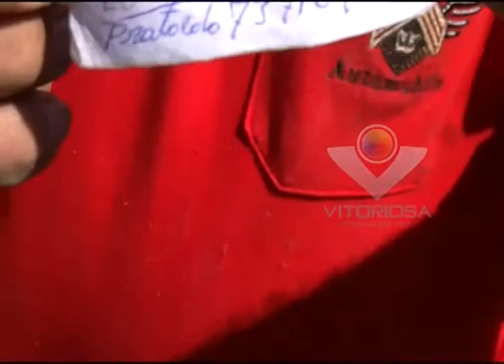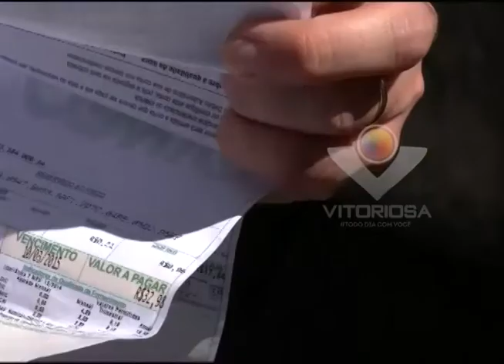Viaduto entre os bairros Marta Helena e Brasil tem lâmpadas queimadas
Reportagem: Fernando Souza; Imagens: Paulo Henrique Soares;